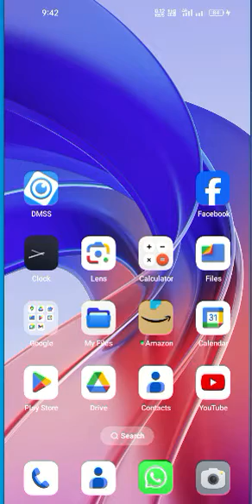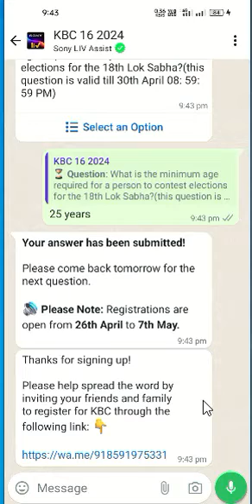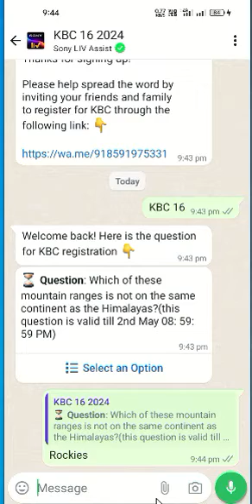Kbc Registration Dt. 01-05-2024 || Question and Ans via Whatsup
હેલ્લો દોસ્તો,
આપ kbc રસ ધરાવતા હો તો જોડાય જાવ મારી સાથે આજથી

dt. 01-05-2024 at 9.00 pm || આજના પ્રશ્ન નાં જવાબ માટે મિત્રો વિડીયો જુવો.

શું તમે KBC મતલબ કૌન બનેગા કરોડ પતિ સીજન ૧૬ માં ભાગ લેવા ઈચ્છા ધરાવો  છો ? તો જોડાય જાવ મારી સાથે હું આપને KBC નાં રજી. થી લઈને હોટ સીટ સુધીની પ્રક્રિયામાં મદદરૂપ થઈશ.

મિત્રો, ઘણા બધાના મનમાં હોય છે કે KBC રજી. ફીઝ લાગે છે પણ નાં મિત્રો અહી રજી થી માંડી હોટ સીટ સુધીની પ્રક્રિયામાં કોઈ ફીઝ હોતી નથી હા તમારે Subcribtion લેવું હોય તો તેની ફી હોય છે. જે kbc terms and condition માં તમને સ્પષ્ટ રૂપે કહેવામાં આવેલું હોય છે.

આપ આ ચેનલ દ્વારા
ગરબા,
ધૂન,
ભજન,
હિન્દી ગીત,
ગુજરતી ગીત,
લોક ગીત,
બાળગીત,
અભિનયગીત,
દેશ ભકિત ગીત વગેરે મન ગમતા ગીતો ગાતા તેમજ હાર્મોનિયમ પર વગાડતા શીખી શકો છો, જો તમે સંગીત પ્રિય હો તો તમારા માટે આ ચેનલ ખુબજ ઉપયોગી થશે. આભાર...જય હો ...

@@@ જો તમે હાર્મોનિયમ શીખતા હો તો તમારા માટે શાસ્ત્રીય રાગો અહી નીચેની લીંક પર મુકવામાં આવ્યા છે @@@

@@@જો આપે હાર્મોનિયમ શીખવાની શરૂઆત કરી હોય તો આપના માટે હાર્મોનિયમ ના  બેઝીક લેશન નીચે આપેલ લીંક  મુકવામાં આવ્યા છે @@@

નવા ગીત ધૂન, ભજન, બાળગીત વગેરે તમે અહીંથી પણ માણી શકો છો

સંગીતમાં ગાયન અને હાર્મોનિયમ શીખનાર ને ખુબજ ઉપયોગી, મારી ચેનલ માં નવા ગીતો, બાળગીતો, હિન્દી ગીતો, ધૂન, ભજન તેમજ શાસ્ત્રીય રાગો મુકવામાં આવે છે. સંગીત શીખનાર કોઈ પણ વ્યક્તિ ને તેની રૂચી  પ્રમાણે પ્લે લીસ્ટ માંથી શીખી શકે છે.

કોઈ પણ વ્યક્તિ સંગીત શીખી શકે છે, ઉમંર નહિ પણ શોખ જરૂરી છે.  આજે શીખવાની શરૂઆત કરો, આપને  ચોક્કસ ગાતા વગાડતા આવડી જશે. બસ તમારા માં આત્મવિશ્વાસ રાખજો.
મારા વિડીયો જોતા આપને સંગીત શીખવામાં કોઈ  મુશ્કેલી અનુભવાય તો કોમેન્ટ ચોક્કસ કરજો. હું મારા સમયે અપને ચોક્કસ જવાબ આપીશ ને આપની મુશ્કેલી દુર કરવા પ્રયત્ન કરીશ.

આભાર.